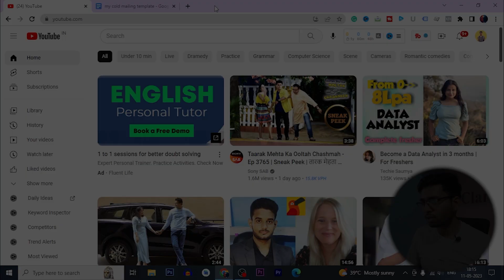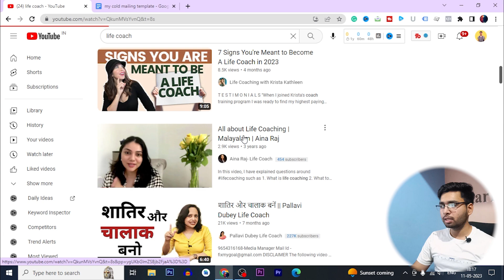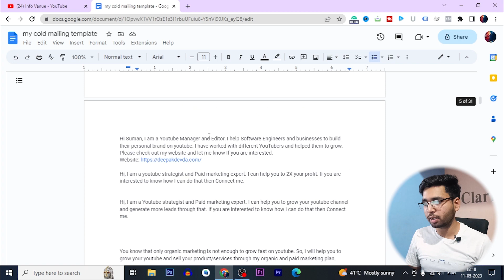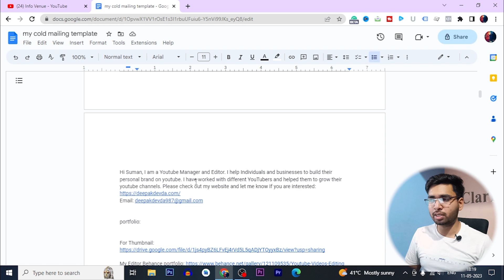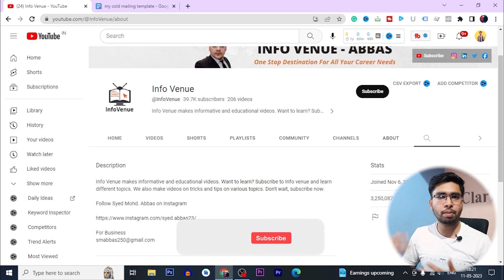Client Hunting on YouTube: A Freelancer's Guide to Success in 2023 | Deepak Devda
Are you a freelancer looking to expand your client base and take your freelance career to the next level? Look no further! In this video, I'll be sharing valuable insights on how to find clients from YouTube specifically for freelancers.

Finding clients as a freelancer can be a challenging task, but YouTube offers a wealth of opportunities to showcase your skills and attract potential clients. In this video, I'll guide you through effective strategies and techniques that will help you leverage the power of YouTube to connect with your ideal clients and secure freelance projects.d.

Tech I use every day:
🔅 Ring Light
⽴ Tripod Stand
🎥 My video Editing System Components:
Hard disk
Graphics card
Power Supply

Hey!! I am deepak devda. I am a video editor. I enjoy the process of money-making and I also want the process of learning new skills. In this channel, you will find a lot of content related to skills and money-making.

✨Hashtags✨